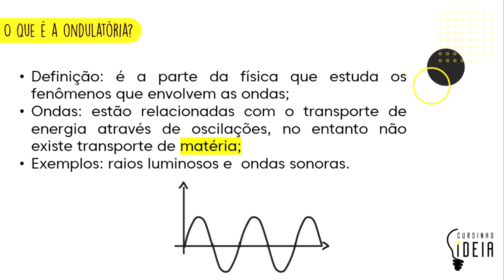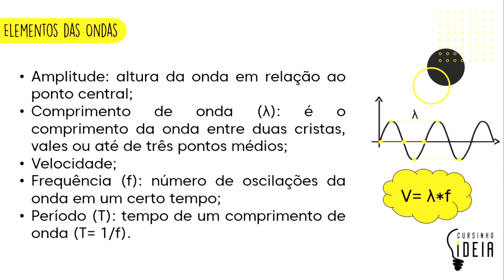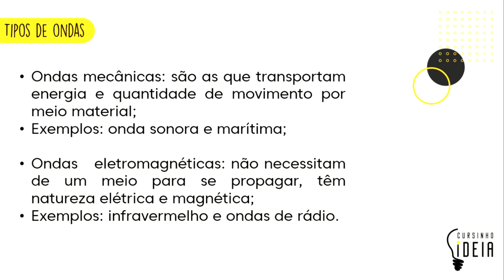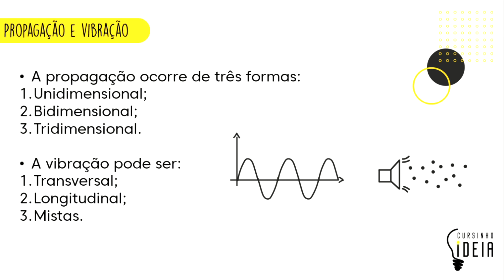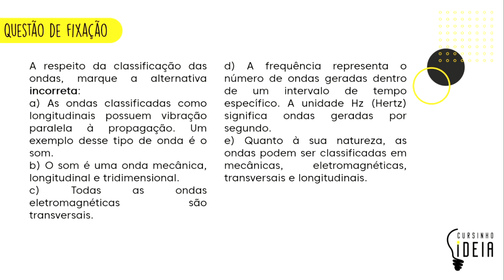Física 1 - Aula 18 - Introdução a ondulatória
Aula da disciplina de Física 1 sobre Introdução à Ondulatória ministrada pelo professor Arthur Torres. Espero que gostem, em caso de dúvidas deixe nos comentários, nos motiva sempre a melhorar. Boa aula! 💡💛🖤